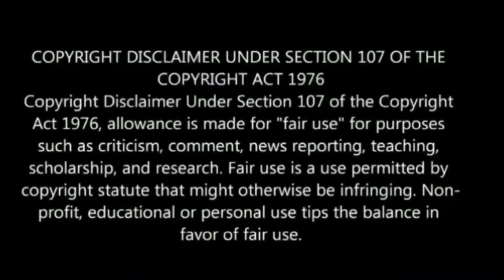இந்த நவம்பர் மாதம்..இது நடக்காமல் இருக்காது..ஆபத்தை காந்திக்கும் 4 ராசி ..ஜோதிடர்கள் எச்சரிக்கை !